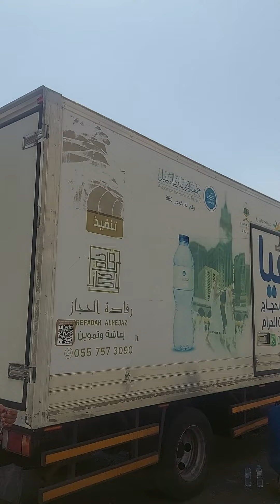kobotar near safwa tower ajyad side view makkah